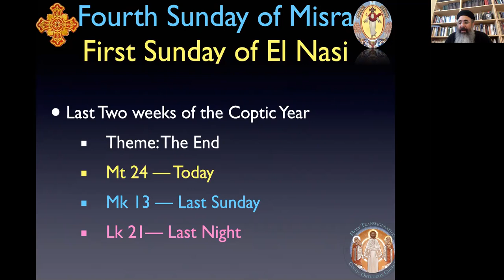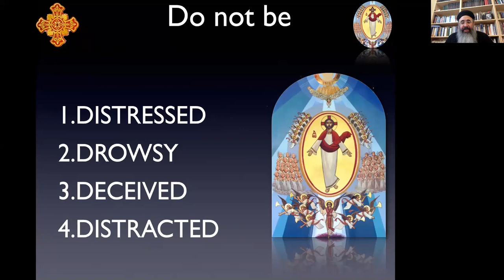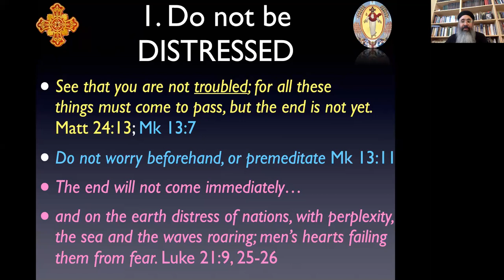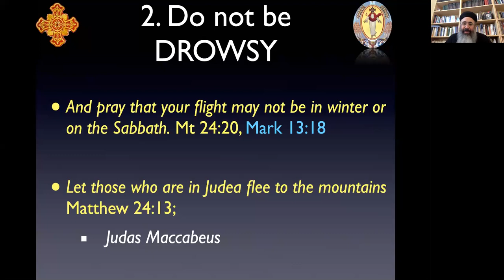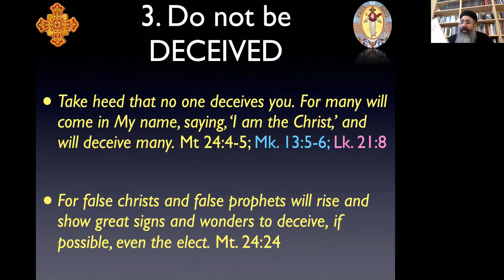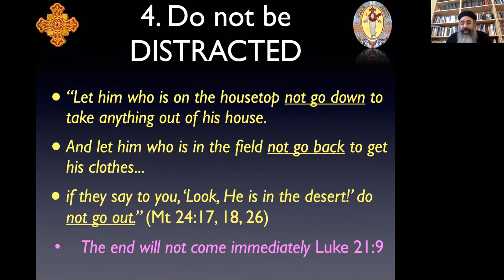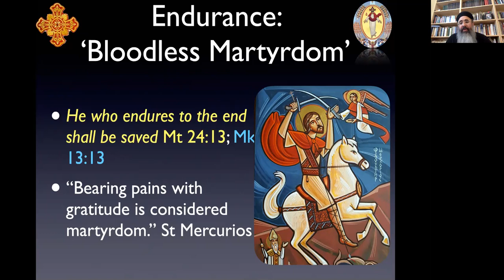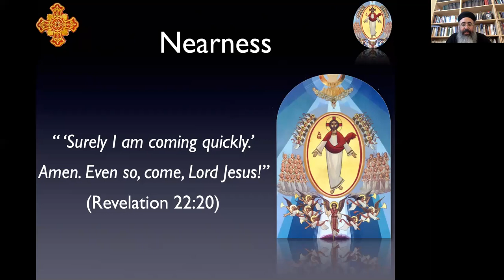Sunday of the Little Month (Matt. 24:3-35)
Do's and Don'ts of preparing for the end.